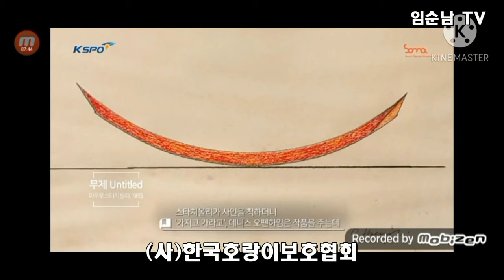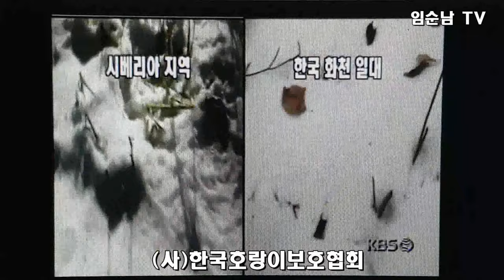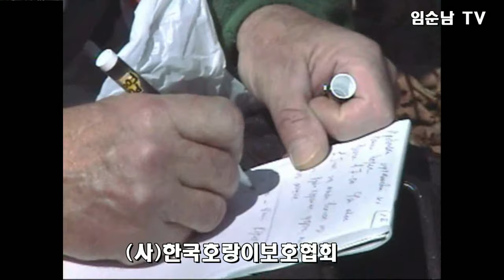남한 야생 호랑이 전문가 임순남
남한 호랑이 봤다.전문가는 누구?
남한 야생 호랑이 전문가 (사)한국호랑이보호협회장 임순남